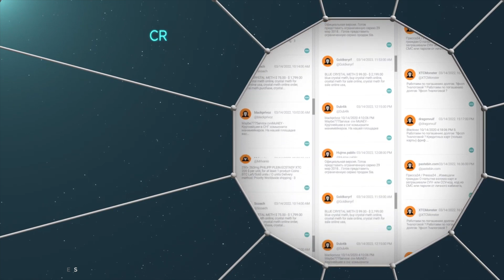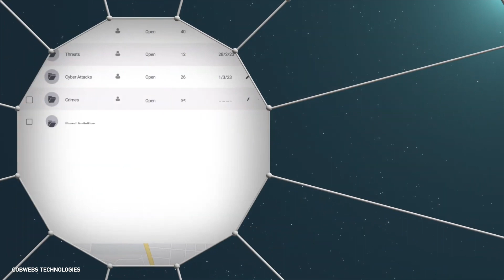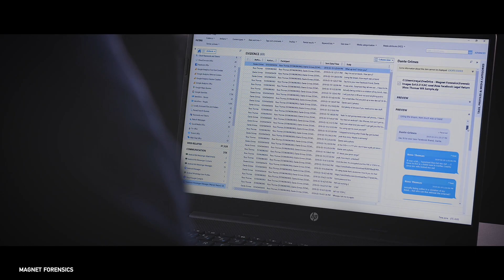Magnet and Cobwebs Partner to Leverage AI and OSINT for Investigations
Magnet Forensics’ digital investigation solutions are playing a crucial role in modernizing investigations by helping investigators recover and analyze the critical digital evidence they need to save lives and bring criminals to justice. Paired with Cobwebs’ unmatched AI-powered open-source intelligence (OSINT) platform, this partnership enables law enforcement to gather critical evidence, share information that connects the dots and ultimately solve cases more efficiently. Together, these technologies increase the ability to locate missing persons, find victims of human trafficking and identify criminals in fraud and extortion cases.